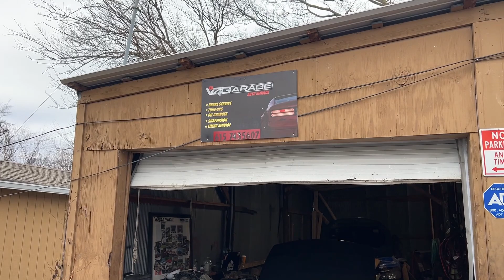NISSAN 300ZX COMO INSTALAR BANDA DE TIEMPO SIN MARCA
Que tal amigos hace mucho tiempo que no postea nada sobre nissan 300zx
ahora nos tocó trabajar en este  con problema de banda de tiempo , instalaron cambiaron la bomba de agua y al instalar la banda la cabeza de lado derecho quedó fuera de tiempo aquí estamos tratando de instalarla correctamente para ver si de pura casualidad se salvaron las válvulas
después de esto  intentamos encender el carro y verificar todo pero no hubo suerte el cilindro 3 y 5 no tienen compresión así que si se fueron las válvulas
pero bueno la intención de este video es  mostrarles cómo se pueden orientar como instalar una banda de tiempo sin marcas ya que algunas bandas vienen sin marcas aunque sean nuevas y obvio por si quieren instalar la usada en caso de que se vea en buenas condiciones .